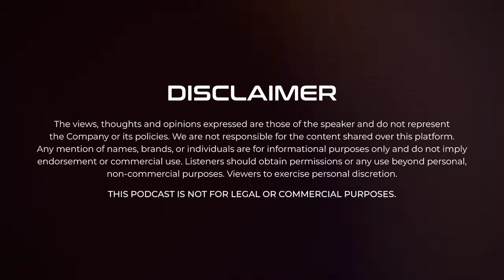Reisemoto Lounge - Episode 1: The Ride Begins Here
Welcome to the inaugural episode of Reisemoto Lounge, your new go-to podcast for all things riding! In this exciting first episode, we dive into engaging and entertaining discussions that will ignite your passion for riding. Whether you’re a seasoned rider or just starting out, you’ll find valuable insights, tips and stories from the road. Get ready for a thrilling journey as we cover everything from the latest gear and bike reviews to riding techniques and unforgettable adventures. Tune in and join the ride with us!